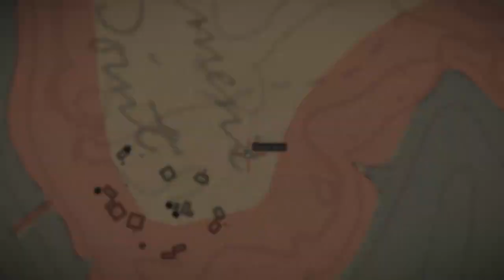[RDR2] TIPS TRICKS // BraiTHWaiTe HorSe GLiTcH 08/06/2020 | Still Active